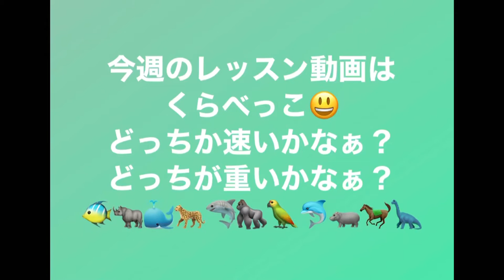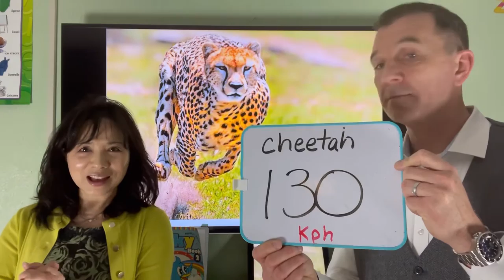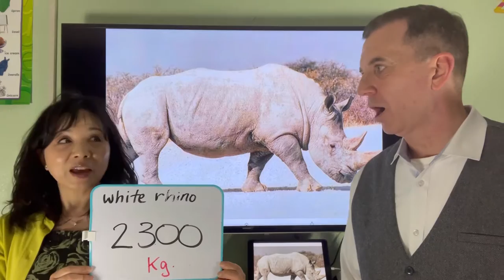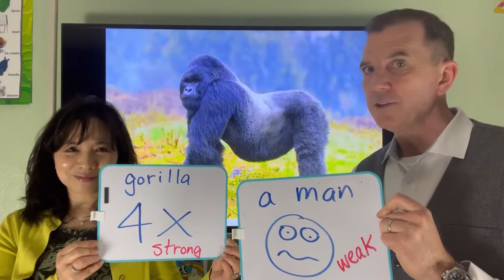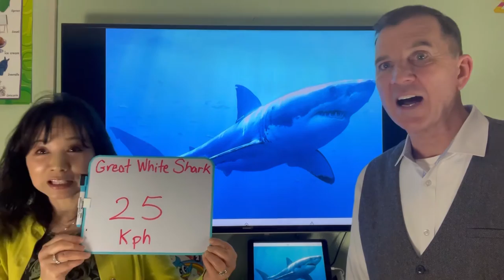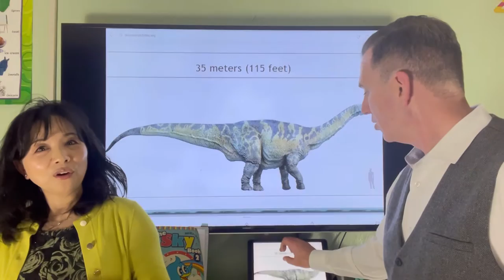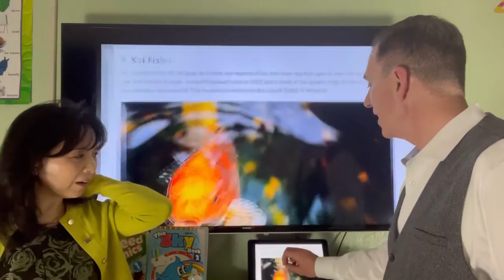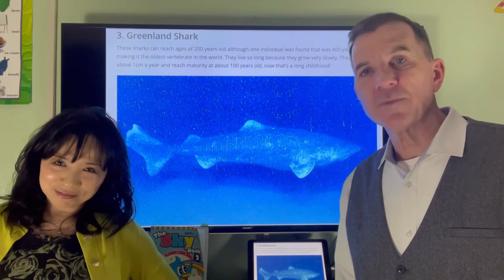LAさんレッスン動画②2021（3月9日〜13日）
今週は、動物さんでくらべっこして行きますよ❣️
どっちが速いかなぁ。
どっちが重いかなぁ。
どっちが長いかなぁ。